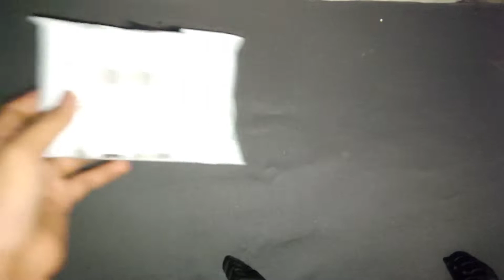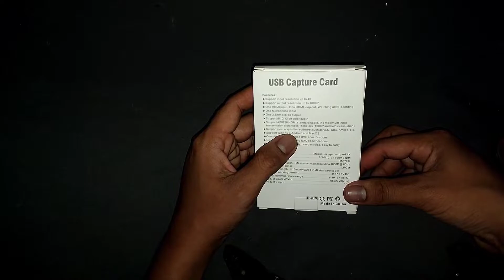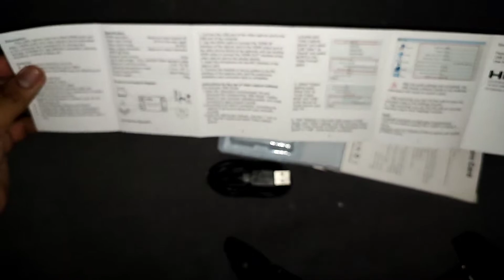HDMI Video Capture with MIC R/L Loop || ~UNBOXING Only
Buat orang-orang Baik yg mau berbagi rezeki 😉
(Ovo, Gopay, Dana, Link Aja) ⬇️
Nighbot Commands!!!

!asal
!nama
!usia
!pacar
!device
!mabar
!sebutnama
!sangtu